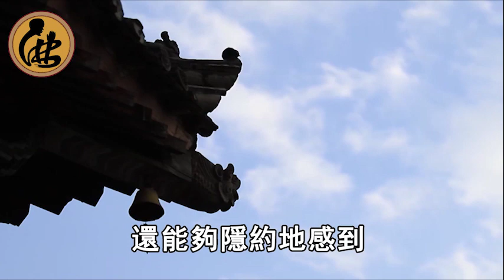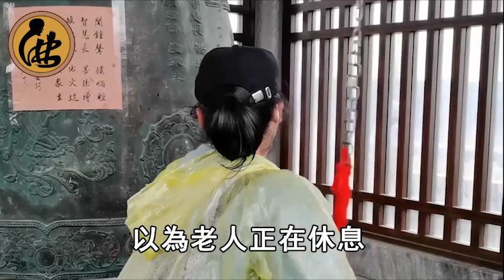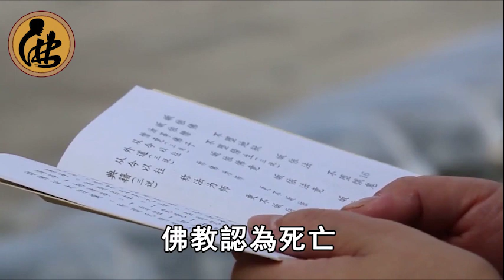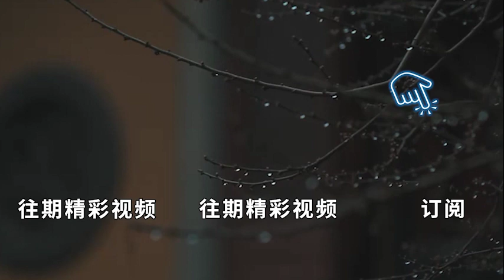人在臨終前3天，會出現這11個征兆，千萬別不當一回事！｜往生｜身體征兆｜佛說